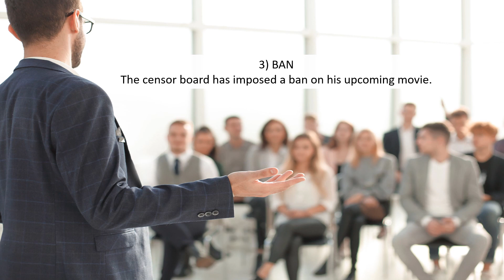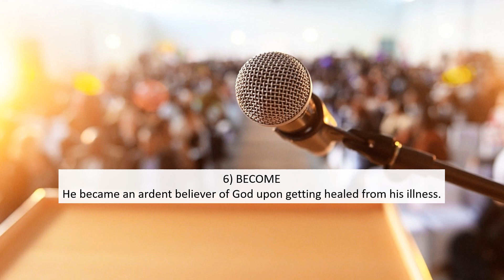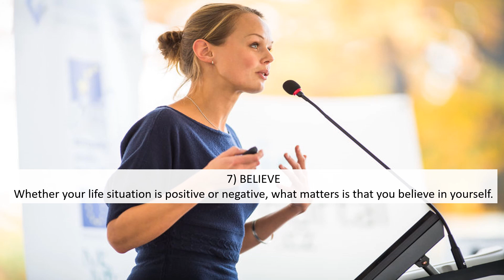English Jaldi Bolna Seekhen | Vocabulary | B - 1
Amit Ahlawat is an author who has written and published over 650 write-ups during 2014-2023.

He is also a poet, a writer, a lyricist, and a song-writer.

In case you would like to read his books and other forms of content, you can find them